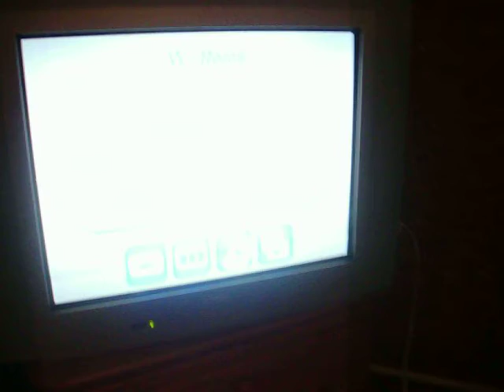wiihome booting problem